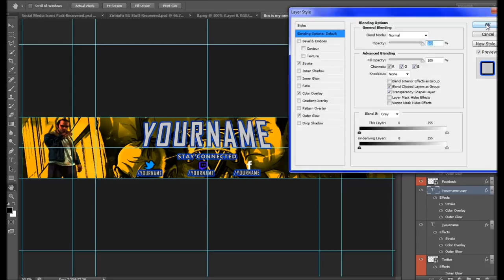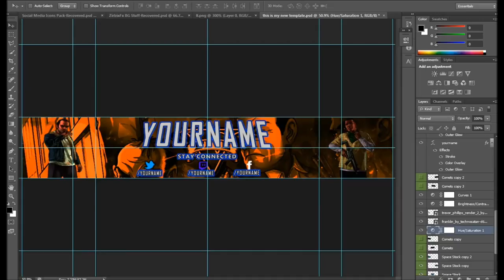Banner Template Free Download(READ THE DESCRIPTION)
yoo what's going on guys today I will showcasing my new banner template and the best banner i have made so i hope you like it  and drop and like and subscribe for more and I will see you guys in the next video.
XBOX 360: GAMERTAG: GTAVjosh01
►YuplmHigh- no link I will fix that